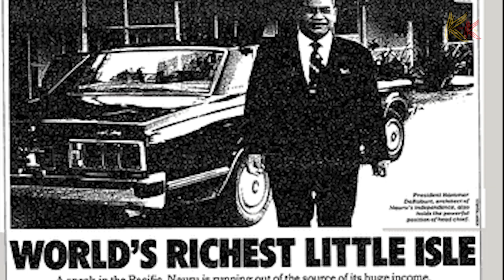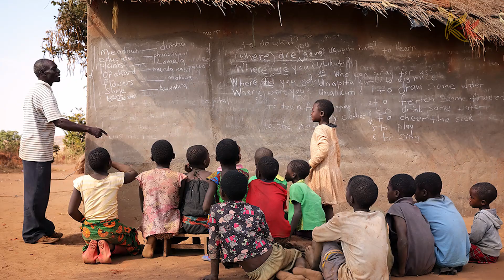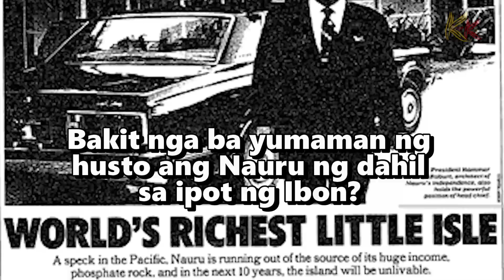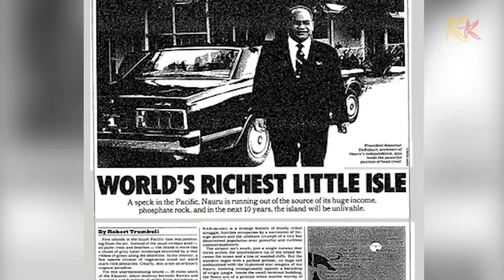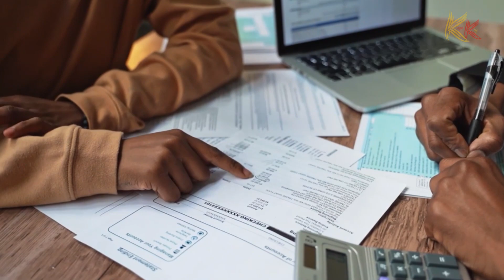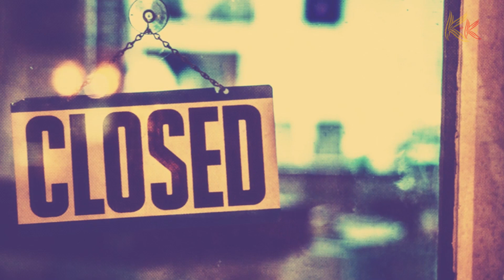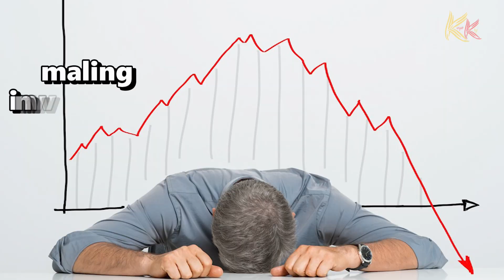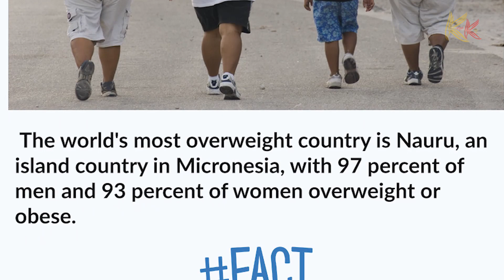NANG DAHIL SA IPOT NG IBON NAGING PINAKAMAYAMAN ANG BANSANG ITO SA BUONG MUNDO! Paano Nangyari Yon?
Ang napakaliit na bansang ito ay minsan ng nagmula sa hirap ngunit naging isa sa pinakamayamang bansa sa buong mundo. Paano kaya nangyari yon? Maniwala ka at sa hindi! Yon ay sa pamamagitan ng dumi o ipot ng ibon. At dahil sa biglaang pagyaman ng kanilang bansa ay tila bang nanalo rin sa lotto ang mga tao. Dahil diyan ay nagkaroon sila ng malalaking bahay at bumili ng mamahaling mga sasakyan. Ang kanilang gobyerno naman ay nagpatayo ng mga hotels, golf courses at isang paliparan upang masmadali sa kanila ang makapag-import ng mga pagkain at mailabas ang produkto nila. Ngunit nakalipas lamang ang ilang dekada, ang dating pinaka-mayamang bansa ay nasa hanay na ng pinakamahirap na bansa sa buong mundo. At ngayon 70 percent ng bansa ay hindi na maaring tirhan at taniman dahil nasira na. Paano nga ba sila yumaman noon dahil sa dumi ng ibon? At ano kaya ang dahilan ng muling pagkalugmok nila? Kaya panoorin lang bidyong ito hanggang dulo upang masagot ang mga katanungang iyan.
Ang kwento ng bansang Nauru, ang bansangyumaman ng husto at naging pinakamayaman na bansa sa buong munso noon..